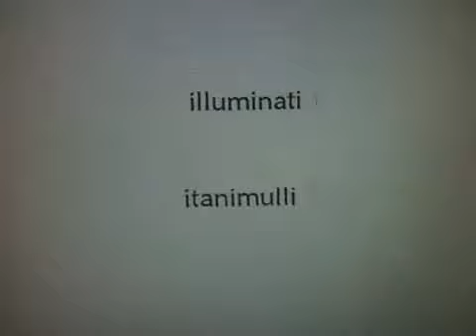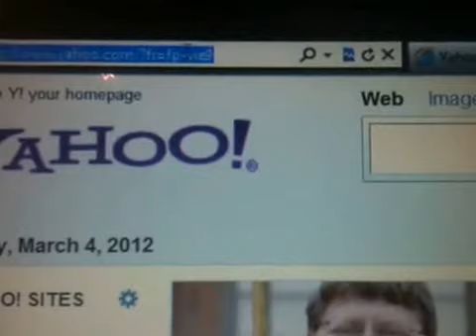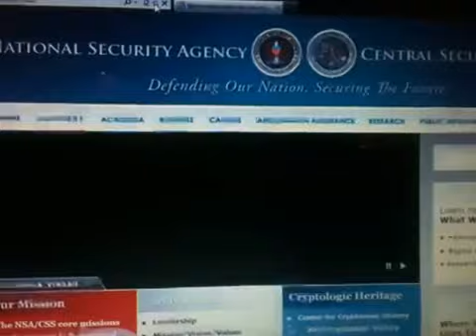Illuminati and the National Security Agency?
Take illuminati, spell it backwards and you get itanimulli, now throw a ".com" on it and see that it takes you to the NSA government site